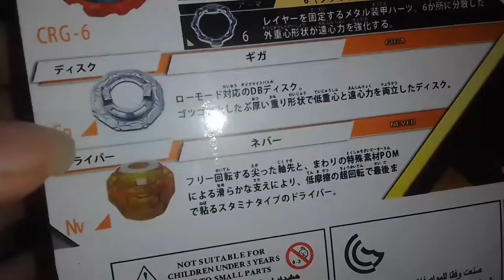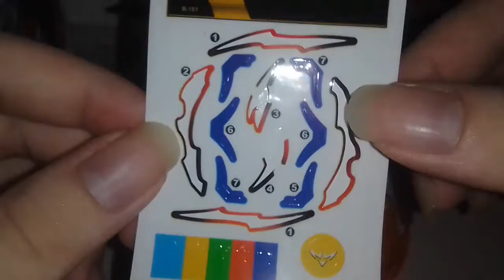Review Cyclone Ragnarok Flame Brand | Beyblade burst Dynamite Battle | Malaysia